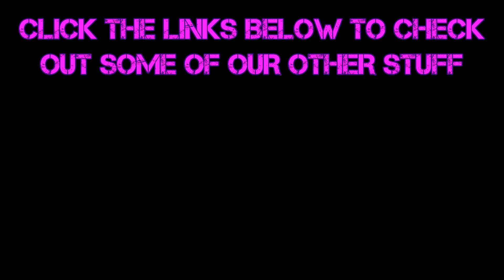Guts and Glory (Part 13) The Best Thing Ever to Happen Ever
Bloody Bicycles Batman! It's 3d Happy Wheels! Join me on the adventure through a world based on cannons, arrows, and saw blades and see if survival is even a possibility. As they say, no guts, no glory.